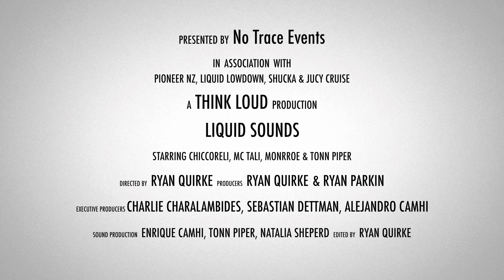Liquid Sounds | Monrroe x Tonn Piper x Chiccoreli x MC Tali | DJ Set @ Milford Sound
Chiccoreli & MC Tali 0:00 - 52:59
Monrroe & Tonn Piper 53:00

An unbelievable amount of passion and effort went into recording the first-ever DJ set at the 8th Wonder of the World - Milford Sound.

With some world-class music artists and content producers, we formulated and pulled off a high risk project in one of the wettest places on Earth.

Milford Sound is a fiord in the southwest of New Zealand’s South Island. It’s known for towering 1600m+ peaks, plus rainforests and 100m+ tall waterfalls like Stirling and Bowen falls, which plummet down its sheer sides. The fiord is home to fur seal colonies, penguins and dolphins.

With Milford being so remote, a 6 hour drive away, artists only available for the day and a super yacht on hold for us, we had only one opportunity to pull this off.

On the day of filming this project it was hammering down with rain with minimal visibility the entire day. then a miracle happened, the clouds parted and the skies opened up seconds before filming began, and as the last song of the set was faded out... the rain began again.

Sit back, relax, and enjoy the smooth sounds of Liquid Drum & Bass by Chiccoreli - Liquid Lowdown, Tali, MONRROE. & Tonn Piper.

Presented by - No Trace
Production by - Think Loud Collective
Powered by - Pioneer DJ New Zealand
Supported by:
JUCY
George FM
Shucka
Shogun Audio

*The environment and its diverse wildlife was of utmost importance to everyone involved in this project, and we took extra precautions not to disturb this pristine location, any wildlife, or any person visiting at the time.

We chose a time where no other boats were on the Fjord, and the audio was being recorded directly from the mixer into a recording device, and sound coming from the booth monitors was so low it couldn’t even be heard from inside the boat. The area chosen to shoot the project was on the Tasman end of the Fjord, taking care to stay out of the marine reserve area.

Check us out on Instagram - @no_trace_events